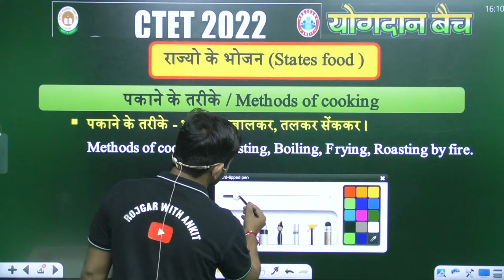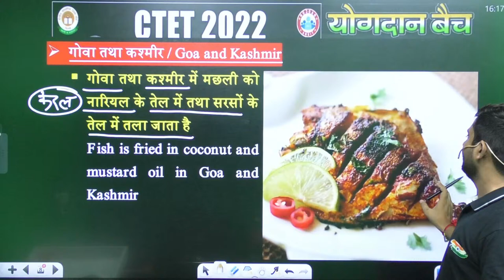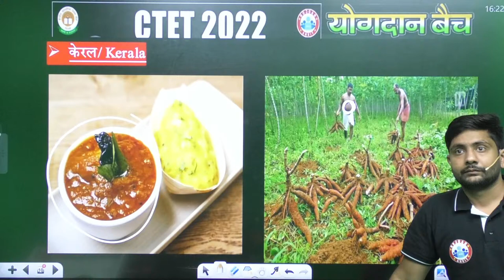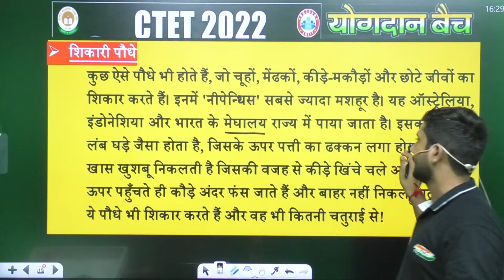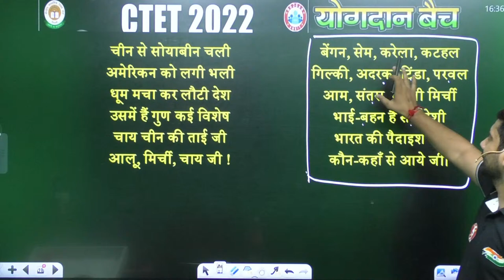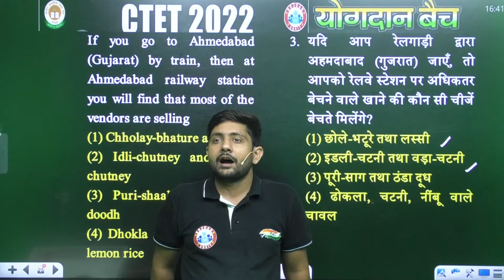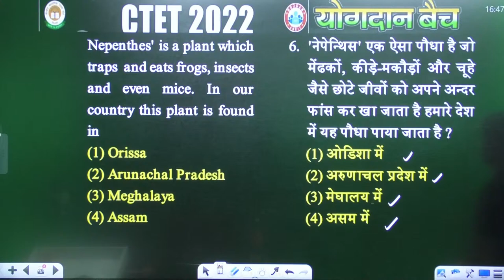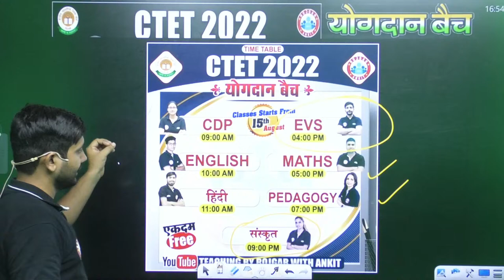भोजन | Food | EVS Classes for CTET | CTET योगदान बैच | EVS Classes #4 | EVS by Ankit Chaudhary Sir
Helpline number :-
➤आप हमें व्हाट्सएप भी कर सकते हैं।